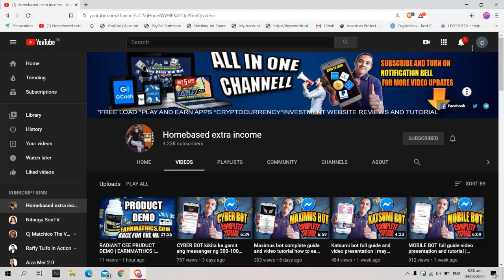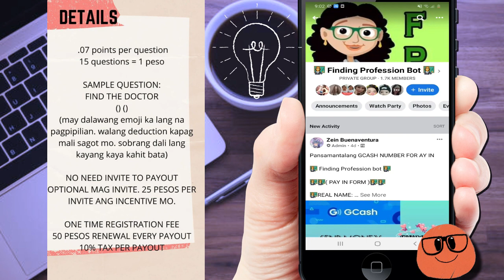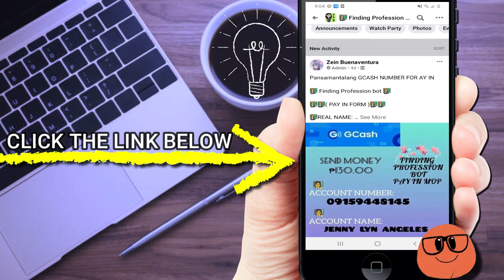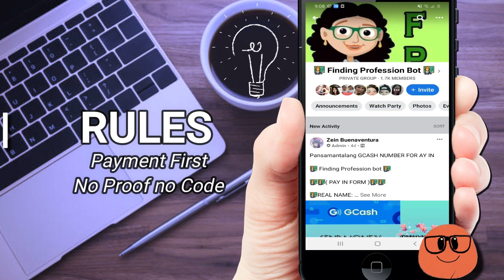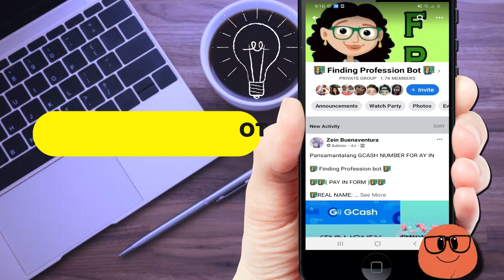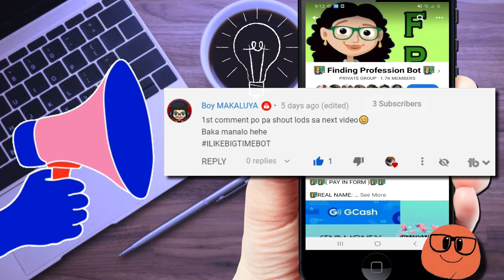FINDING PROFESSION BOT | MESSENGER BOT | LATEST BOT 2020 | LEGIT INVESTMENT | 130 PESOS ACTIVATION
UNG MAY CHRISTMASS TREE NA BACKGROUND

math bot messenger
math bot discord
math bot legit
math bot review
math bot messenger legit
math bot messenger earn money
math bot earn money
math booth
math bot telegram
mathbot app
math answer bot
math aimbot
bee bot math activities
aleks math bot
cool math fireboy and watergirl
the bottom math
math battle bot
reflex math block bot
boombot cool math
cool math boombot
mathsbot grade boundaries
discord bot mathbot
math bot commands
mathbot
math chatbot
math calculator bot
math cash bot
math bot discord commands
delta math bot
mathsbot number of the day
math bot for discord
mathsbot fraction wall
cool math fireboy
math bot game
bee bot math games
math bot in messenger
math bot invite
imagine math bot
ixl math bot
big ideas math
bee bot math lessons
hooda math light bot
mathsbot do now